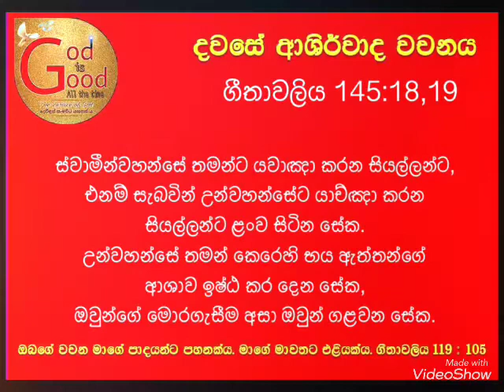02nd Of October 2021 TODAY THE WORD OF BLESSINGS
Psalm 145:18,19
ගීතාවලිය 145:18,19